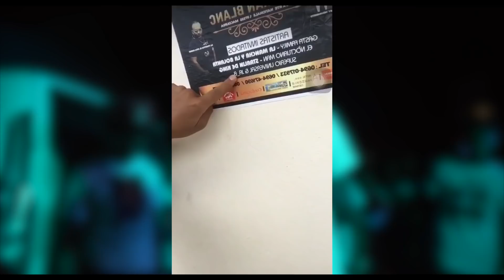" THE DON LEON " Rest In Peace De Leon Jonathan 2000 - 2019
Hommage à Jonathan De Leon  Disparu Tragiquement le 13 Mai 2019. Condoléance à sa famille et ces proches.